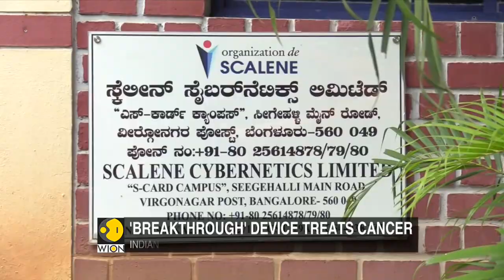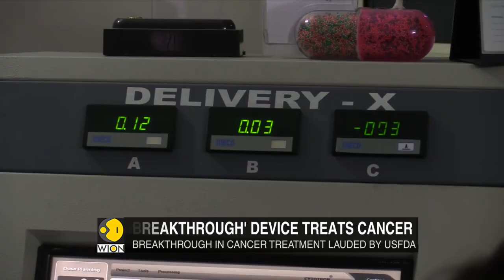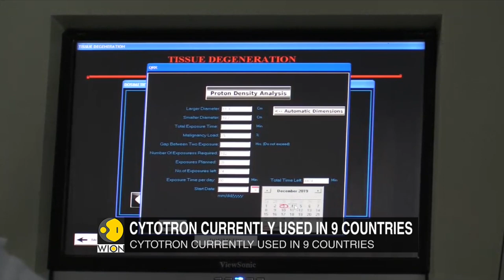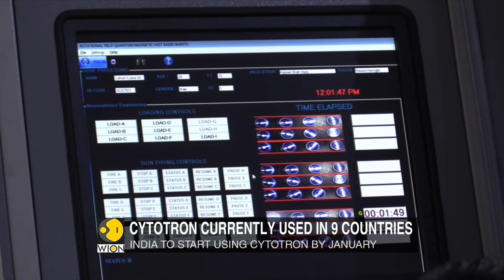Indian researchers makes breakthrough in cancer cure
India to start using Cytotron to cure cancer from January.